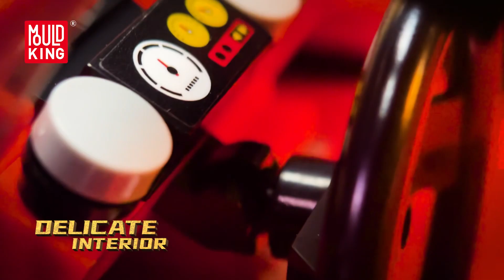Mould King — Cadillac Eldorado No. 10012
A legend! Cadillac Eldorado: an American design.😎One of the most ostentatious and luxurious ceiling works!😏Exclusively authorized to MOULD KING by Frias, the top designer of the brick cars.
No.10012🤩car